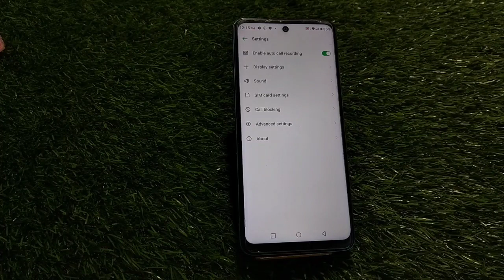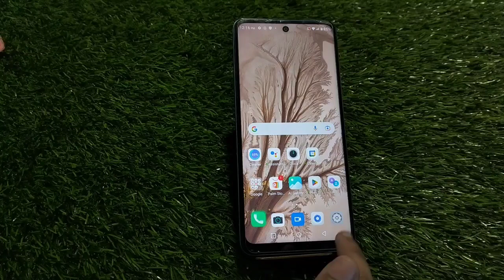How To Enable Call Waiting Setting In Infinix Zero 5G 2023, Call Waiting Enable Kaise Kare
How To Enablecallwaiting Setting In Infinix Zero 5G 2023, Callwaiting Enable Kaise Kare